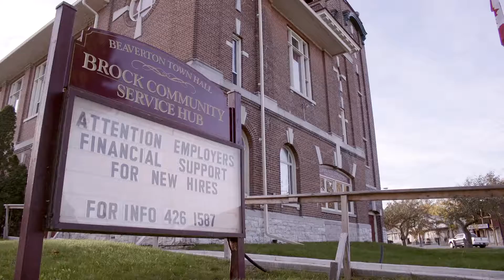Growing Beyond Your Borders - North Durham Business Forum 2016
The North Durham Building Business Forum (BBF) is an annual event held in North Durham Region that brings business leaders together to inspire new ideas, make strategic connections, and strengthen the local economy.